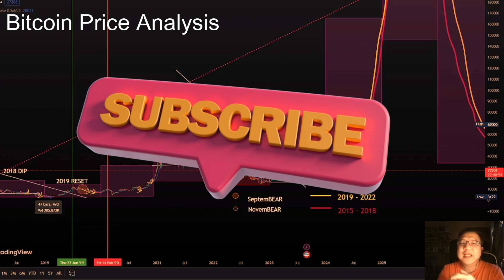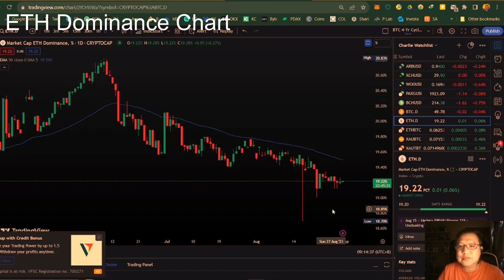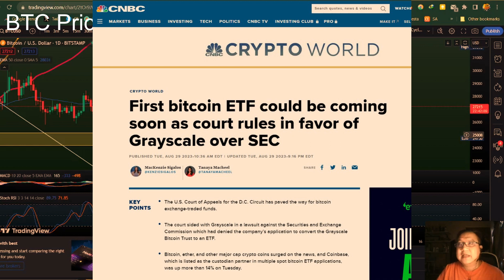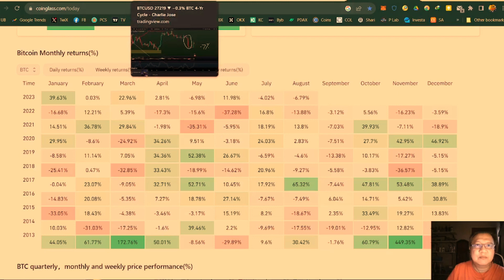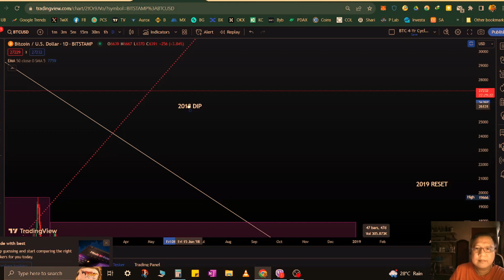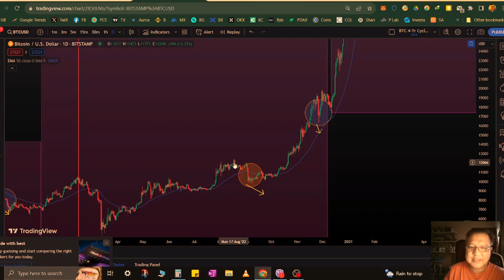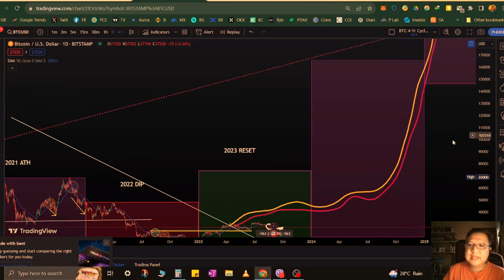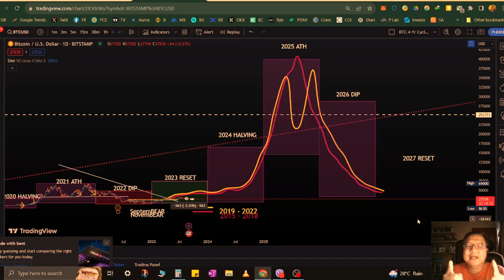BITCOIN SeptemBEAR | BTC Price Analysis | BTC 4 Year Cycle Chart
READ THIS PLS.
Please be informed that all Crypto videos are now transferred to a new YT channel called @CharlieMoneyPH
Charlie Money PH is now dedicated to crypto and the stock market.

greyscale bitcoin trust
bitcoin 4 year cycle
bitcoin four year cycle

This YouTube channel's aim is to share my crypto investment experience and provide updates about the crypto market and industry.
This channel does NOT accept money/crypto assets or in kind or ex-deals from any Crypto project or organization and any Financial Organization or Business.
Our income is only coming from YouTube advertising provided by the YT A.I.